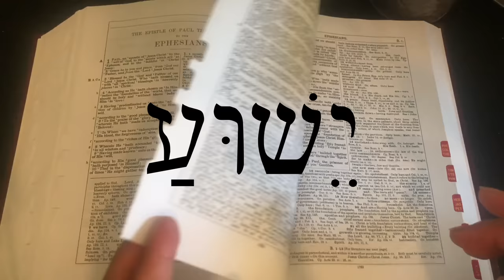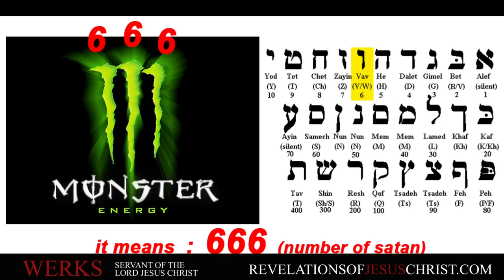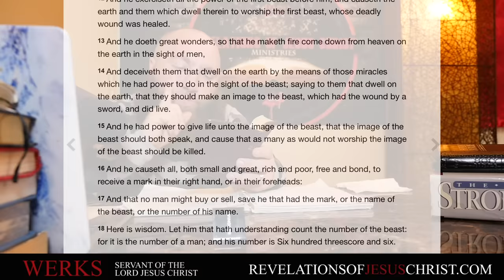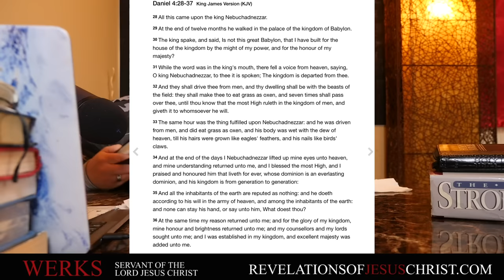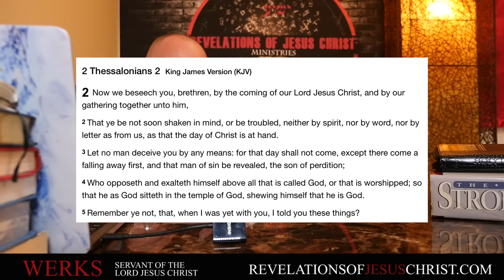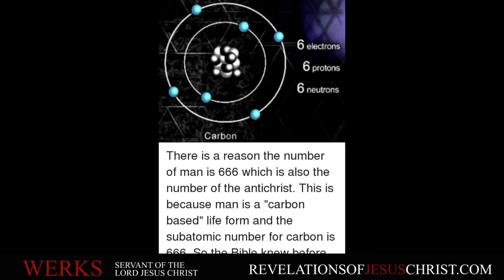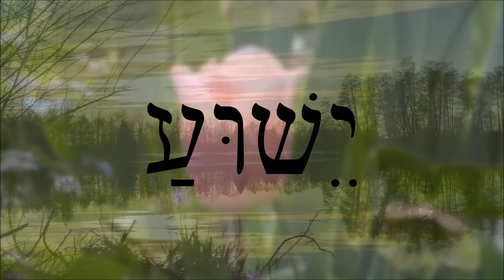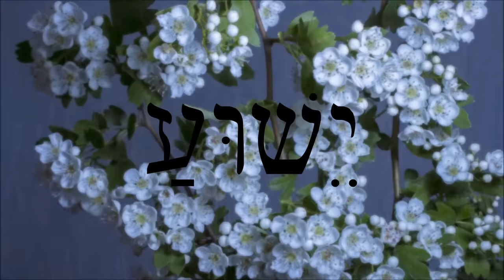The IMAGE of the BEAST Revealed (REV 13) - WARNING: Not for Everyone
This message is very hard to receive, it is heavy meat and we ask that you pray before watching. THIS MESSAGE WILL CHANGE THE WAY YOU LOOK AT THE END DAYS.

Join the FIGHT @ REVELATIONSOFJESUSCHRIST.COM

NOTE: @ AROUND 37MIN IN I SAID ABEL WAS THE SON OF CAIN (Obviously we know cain and abel were brothers)...SOMETIMES WHEN YOUR UNDER THE ANOINTING AND YOUR BRAIN IS TRYING TO KEEP UP WITH THE SPIRIT IT CAN STUMBLE...haha, this is why I always give the GLORY to the Son of God because without HIM I would be nothing. WE LOVE YOU ALL